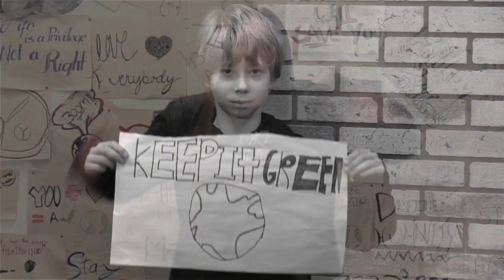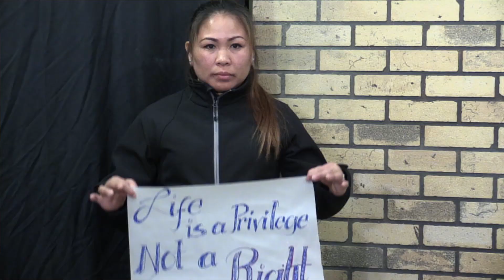Who's Gonna Save the World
Please engage and voice your opinion on How we (or you) can change the world.
The fourth collaborative song from Raymond Joseph, Who's Gonna Save the World (feat. Curtis Kaldestad, Kalvin Klassen, Oliver Mquaid), is a dance-pop and electropop song backed by synths and electronic drums. It is an action packed song seeking solutions to world problems and emphasizes the need to create effective change within our current political and social climate through positive influence, education, communication, and a basic humanistic desire to work together.
Mass shootings, murder, and war happen repeatedly throughout the world and are increasing exponentially.
With the advent of social media, we have become more aware of the problems, and yet very little changes.
We are particularly appreciative of the young people’s movement in the US getting attention on national news and social media and applaud them and urge them to keep it up.
We also encourage more celebrities such as Justin Bieber, Lady Gaga, Oprah, and Cher to continue supporting these causes